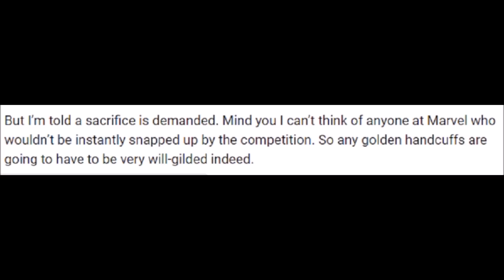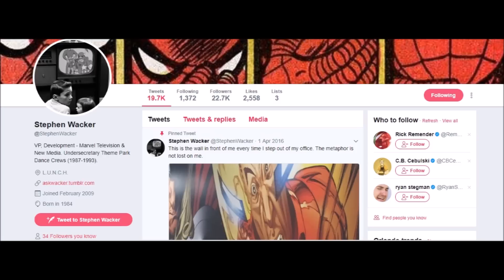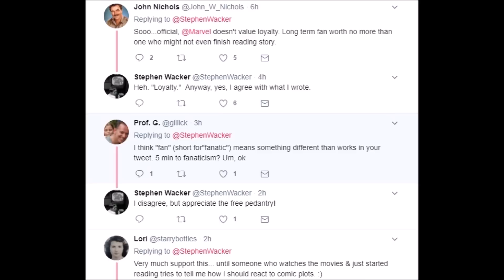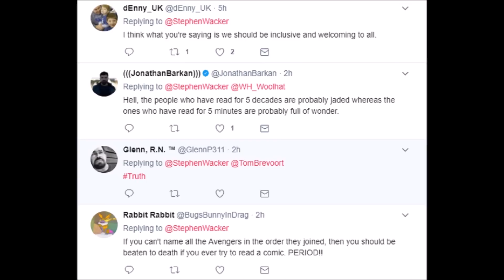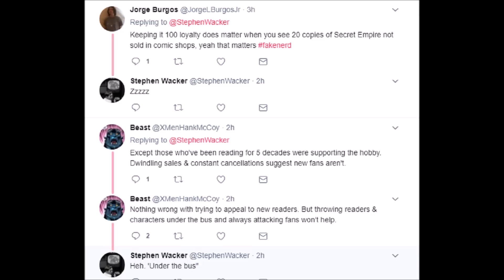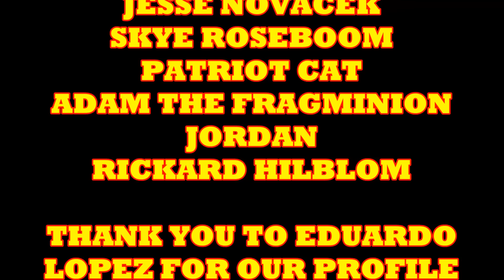Someone At Marvel Should Be fired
SOmeone at Marvel may be getting fired according to rumors, and i know who it should be.

Wednesday :  New book and Back Issue Haul videos.
Just showing off every new book released, as well as the back issues I was able to find on ebay , in the comic shop , or at garage sales.

Thursday :  I love comics
A celebration of why I love or a series or issue I love in comic books

Friday : Having fun with Superhero Movies and Or Video Games

Saturday : Marvel Vs. DC
summarizing the comics that came out the last week , to see who really rules the roost.

Sunday : Free Play.
Could be another video made for an established topic, or a new idea.

Monday : If I wrote
A re-imagining of established characters , plot points , stories or movies.

Tuesday : Career In Comic Book Covers
 Take a character, a team or an artist and show every or close to every comic book cover they are on or worked on.